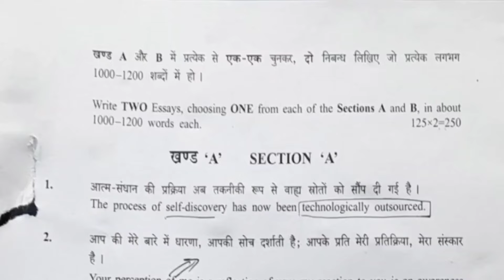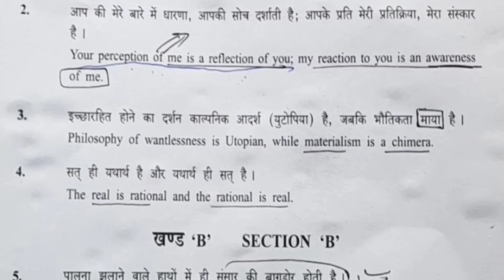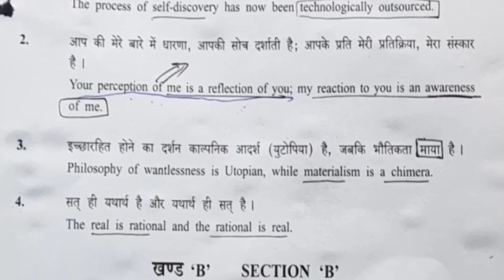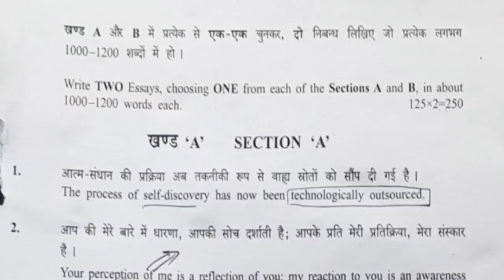UPSC MAINS ESSAY PAPER 2021